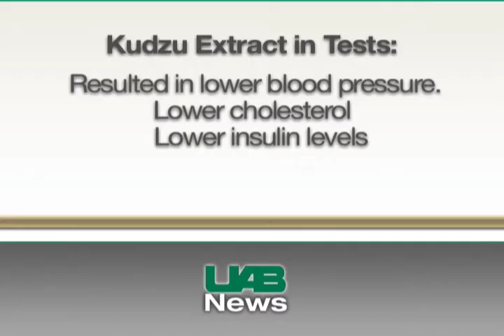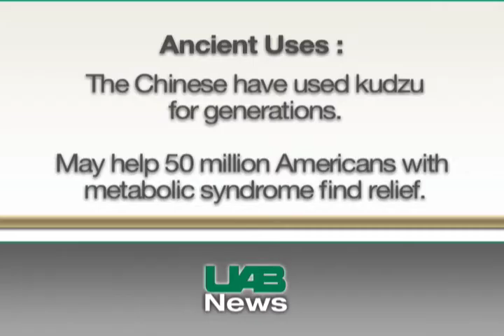Kudzu as a Cure for Metabolic Syndrome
Blazercast for September 15, 2009: Researchers at UAB have found that an extract taken from the root of the South's ubiquitous kudzu plant holds potential the to relieve the symptoms of metabolic syndrome.